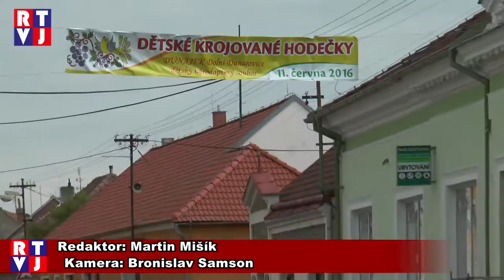Děti z Dolních Dunajovic si vytancovali od starosty právo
V sobotu 11. června Dětský národopisný soubor Dunájek v Dolních Dunajovicích pořádal dětské hodky. Děti i za pomoci přespolních souborů utvořili průvod, který přišel pro stárečku, zatancovali vrtěnou i verbuňk a získali od starosty právo. Jak se v Dolních Dunajovicích uchovávají folklórní tradice můžete sledovat s námi i vy, protože RTVJ byla při tom.